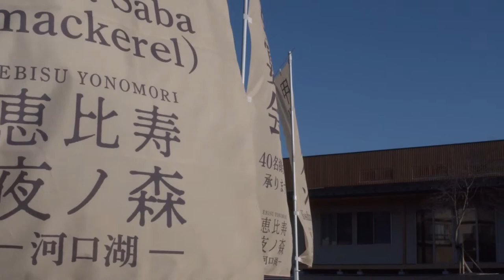恵比寿夜ノ森-河口湖- プロモーションビデオ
恵比寿 夜ノ森 河口湖

〒401-0301  山梨県南都留郡富士河口湖町船津1196-1

WEBサイトは現在準備中です。
店舗向けWordPressテンプレート